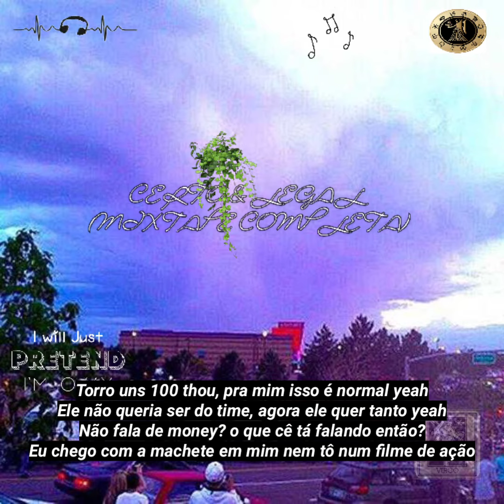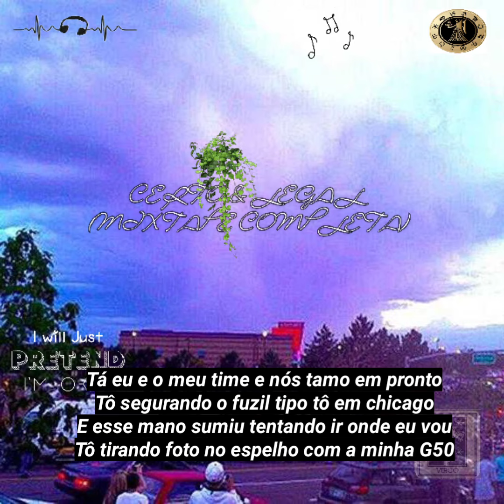Sladee - 100 Thou (Letra)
Mixtape nova no SoundCloud: Ouça Sladee - Certo & Legal (Mixtape Completa), um álbum de Sladee(@okxool_1) no